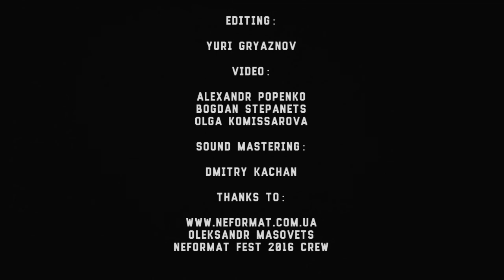Small Depo - 1 - Zvezdy - Live@Monteray [18.09.2016]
Small Depo - 1 - Zvezdy